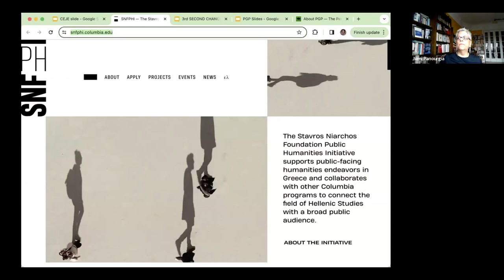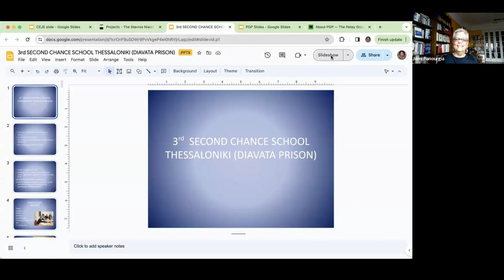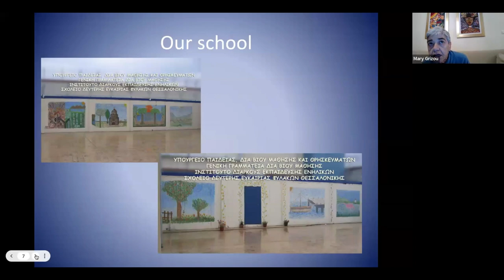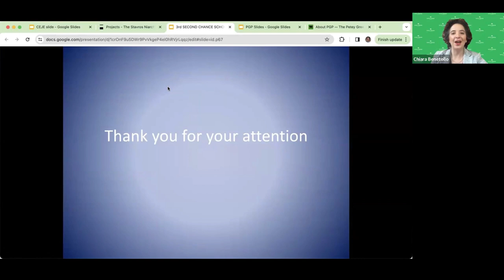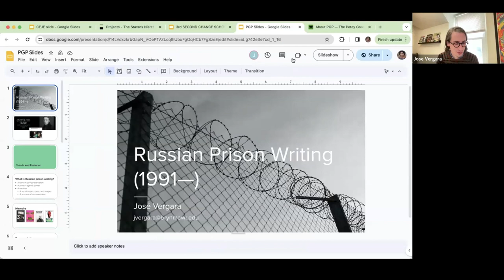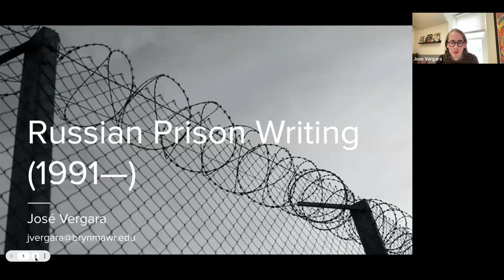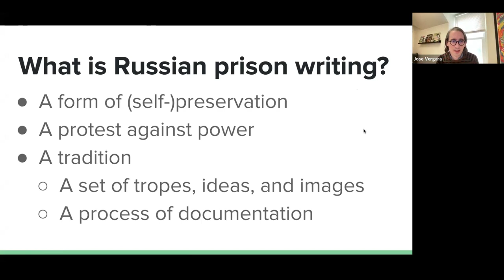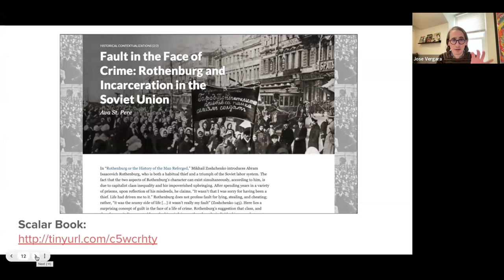Justice Education Series | Beyond the US: Incarceration and Educational Justice Across the World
The first webinar of the Petey Greene Program's Spring 2024 Justice Education Series was presented by the Puttkammer Center for Educational Justice and Equity. In "Beyond the US: Incarceration and Educational Justice Across the World," we took a global look at other countries’ carceral systems, discussed trends in incarceration and heard from organizations that foster educational justice across the world.
Learn more about the Petey Greene Program, the Puttkammer Center for Educational Justice and Equity, and our Justice Education Series